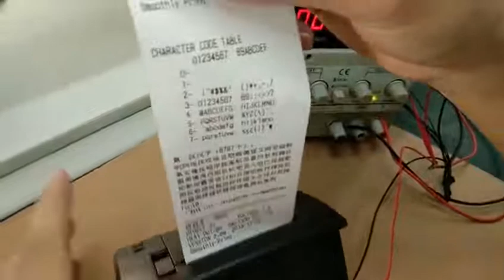58mm mini thermal printer Embedded POS Receipt Thermal Printer with interface RS232 / TTL use for 5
58mm mini thermal printer Embedded POS Receipt Thermal Printer with interface  RS232 / TTL use for 5v-9v